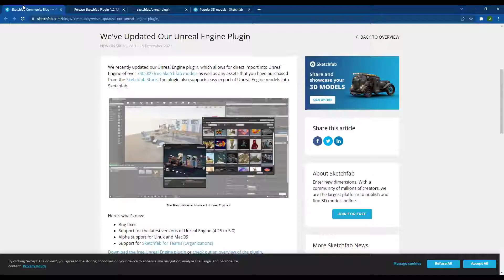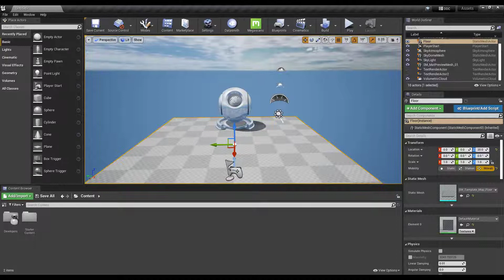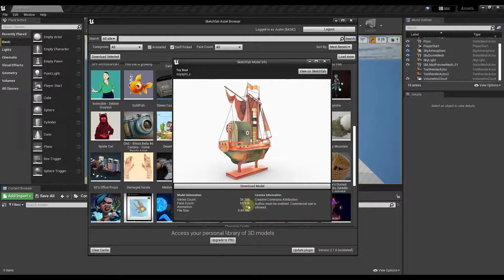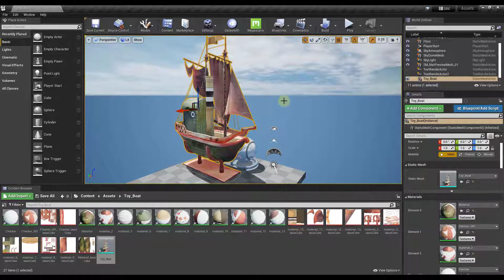How to Import SKETCHFAB MODELS to Unreal Engine!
In this video, learn how to import 3D models from SketchFab into your Unreal Engine projects!

LINKS
UNITY ASSET STORE

The Unity name, logo, brand, and other trademarks or images featured or referred to on my YouTube channel are licensed from and are the sole property of Unity Technologies.

TIMESTAMPS
0:00 - Introduction
0:24 - Where to find the Unreal Engine SketchFab plugin
1:13 - How to install the Unreal Engine SketchFab plugin
1:45 - Where to find the SketchFab window in Unreal Engine
2:00 - How to view info and download SketchFab objects in Unreal Engine
2:41 - How to import SketchFab models into your Unreal Engine scenes
3:51 - How to import Megascans models into Unreal Engine